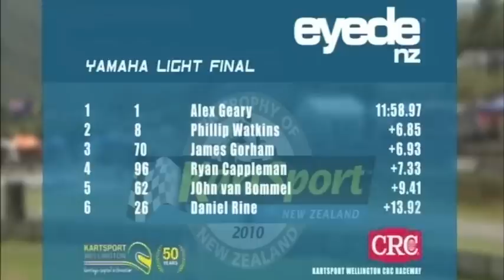Yamaha Light 2010 Final CIK Trophy of New Zealand